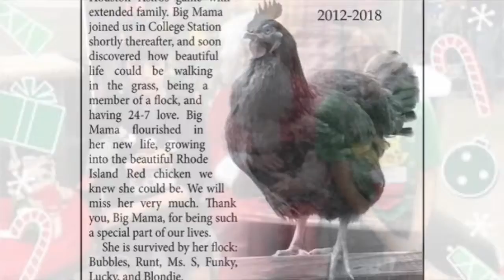Big Mama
Buena High School graduates Stephanie Foresythe Sword, husband Gregory Sword and their children say goodbye to their beloved Big Mama.